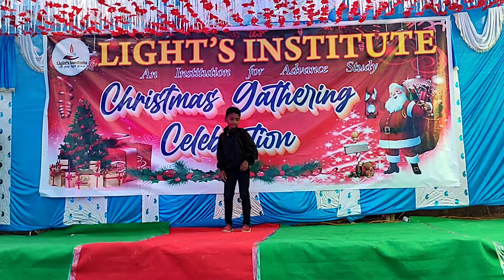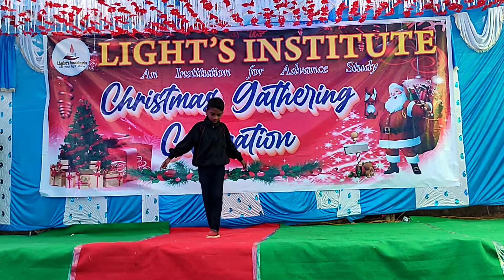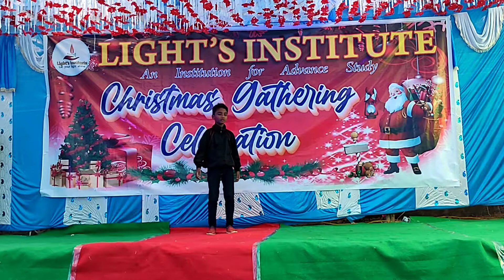Tum mile vs ye dil hai mushkil popping mix dance song||Light's institute khunti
Dance by : Virat Tirky

Tum mile vs ye dil hai mushkil popping mix dance song

Light's institute khunti

An institution for advance study

DAV Road Khunti pin 835210

Coaching Classes Nursery - 10th

SPOKEN ENGLISH
PERSONALITY DEVELOPMENT

COMPUTER

DCA  ADCA TALLY PYTHON JAVA
C++  ENGLISH TYPING HINDI TYPING

Direct: Metric, Inter and Graduation